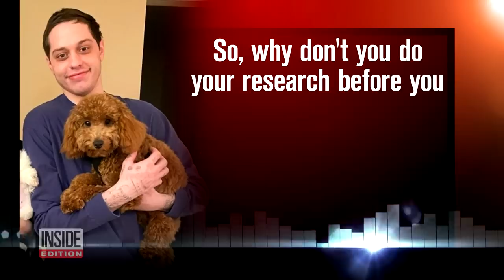PETA Criticizes Pete Davidson for Not Adopting New Dog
Comedian Pete Davidson is in a war of words with the animal rights group PETA. PETA criticized him for buying a dog from a New York City pet store instead of adopting one from a shelter. In a voicemail to PETA, Davidson explains that he is severely allergic to dogs and needed a specific breed. However, PETA responded by saying there is no such thing as a hypoallergenic dog. Inside Edition's Les Trent has more.